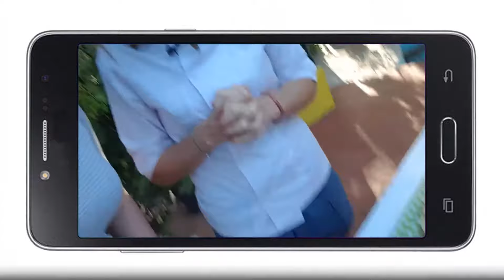¿Puede la comida sana ser deliciosa? La Green Chef dice que si.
Diana Pimentel, mejor conocida como "La Green Chef" cambió siuestilo de vida a uno que no incluye carnes, se ha dedicado desde entonces a preparar ingeniosas recetas para demostrar que la vida sana puede ser divertida.